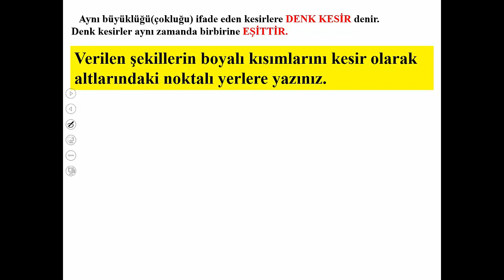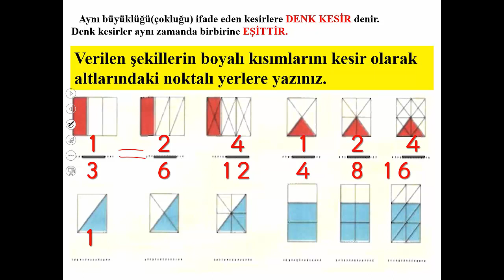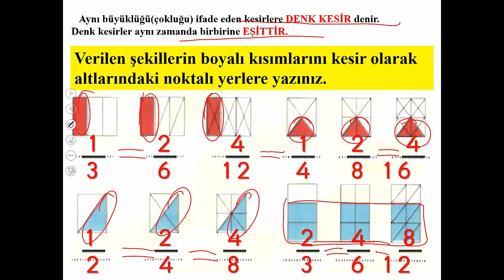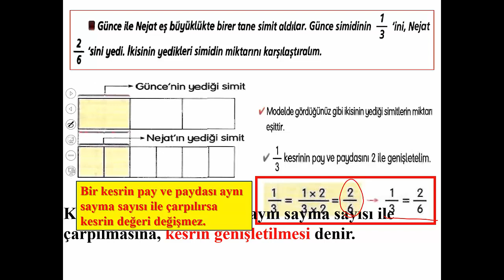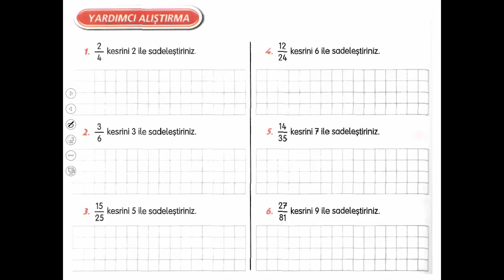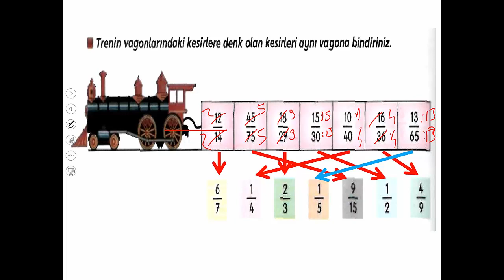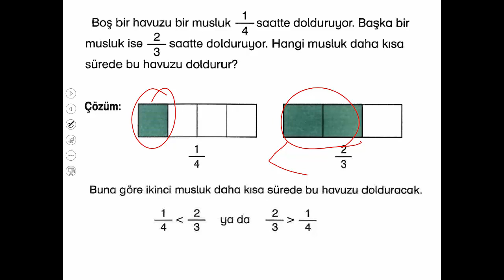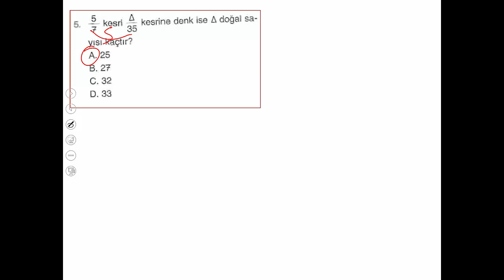5. SINIF DENK KESİRLER KESİRLERİ GENİŞLETME SADELEŞTİRME VE SIRALAMA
5.SINIF MATEMATİK DENK KESİRLER KESİRLERİ GENİŞLETME SADELEŞTİRME VE SIRALAMA KONU ANLATIMI. İZLEDİKTEN SONRA SORU ÇÖZMEYİ UNUTMAYINIZ. #5.sınıf,